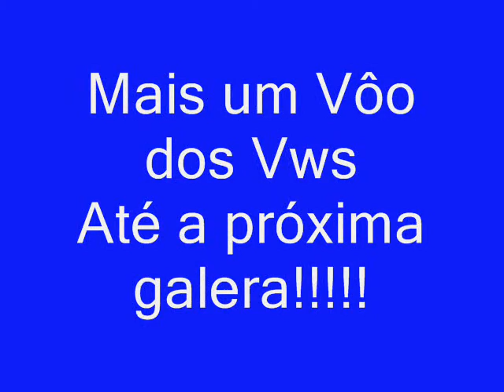Limeira x Capivari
navegação Limeira x Capivari